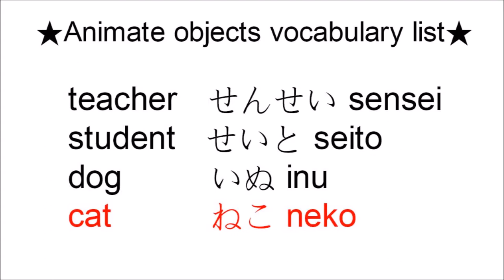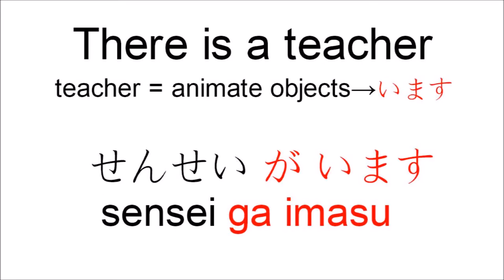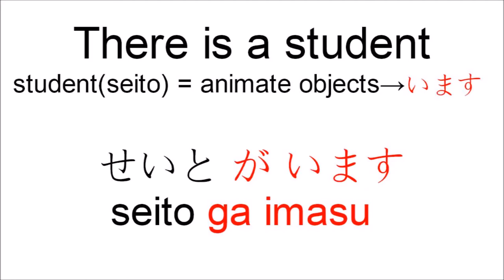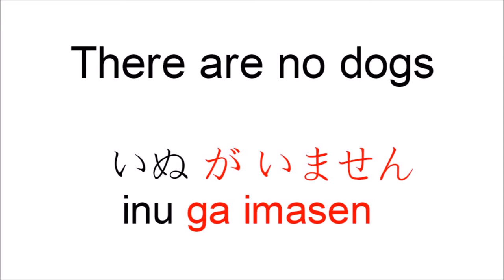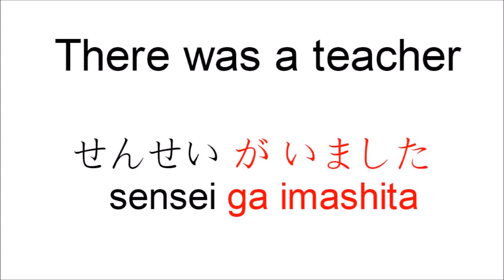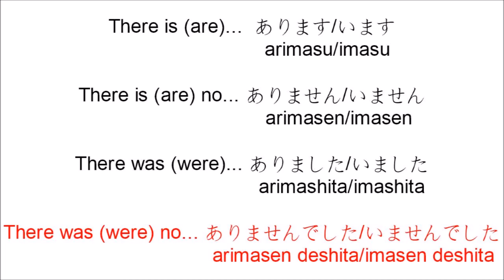There is (are) ... / ...があります、います🐶